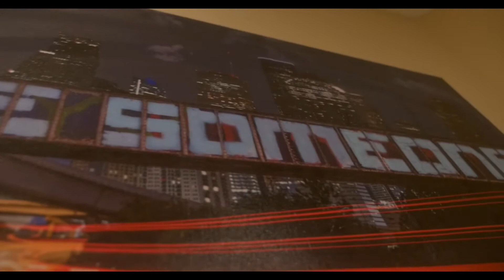FLEXO - OUT THE LOT “OFFICIAL VIDEO”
I hope you enjoyed my single and I appreciate you taking the time out of your day to listen to it 🙌🙏🙏🙌💪💪💪💪‼️‼️‼️💯💯💯🔥🔥🔥🔥

If you like it drop a 💪 Nd lmk‼️‼️‼️🔥🔥💯💯💯😉

To listen to a few of my older songs

More music and videos coming soon‼️‼️‼️🎤🎹🎬🎧